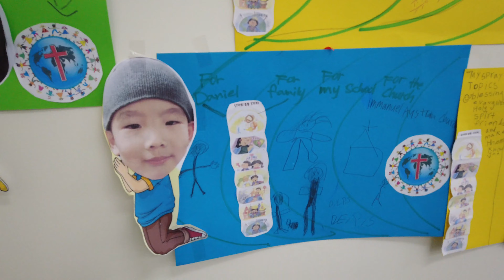ARA - Daily Vlog Ep 108 RUTC SYDNEY BABY CLASS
Hi this is ARA head honcho T

Just a story about Baby Will.I.am and his older brother Daniel living in Sydney.
When I get to 50K Subscribers I will be randomly picking a person living in the greater Sydney area from the comments and be giving away a 28 foot single cabin sailboat.